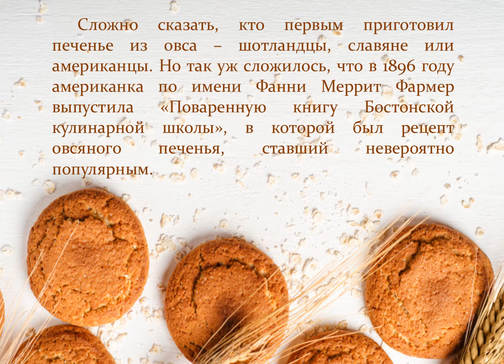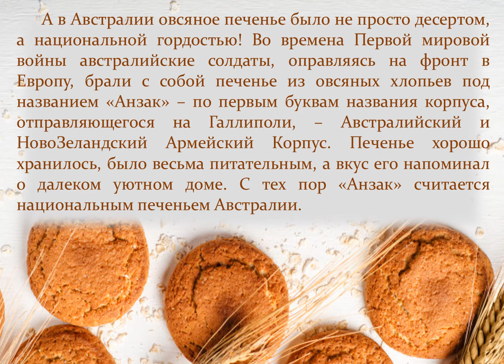Онлайн-презентация «Овсяное печенье – это просто объеденье!»